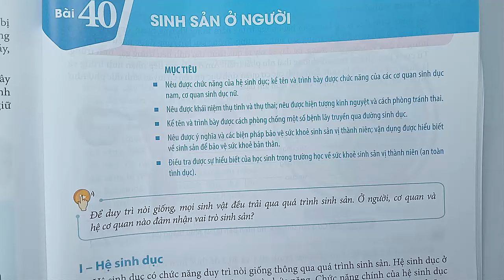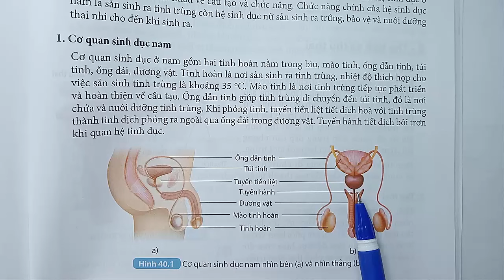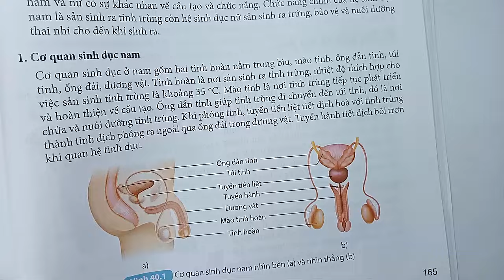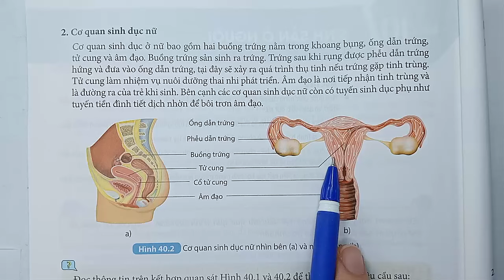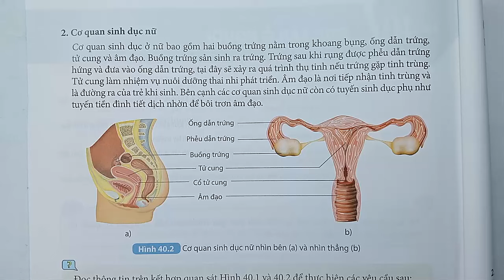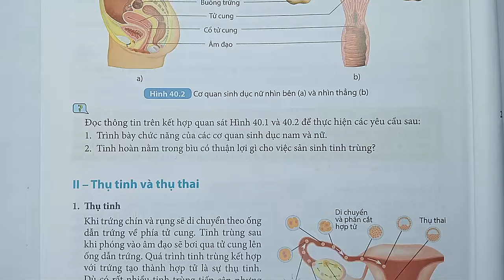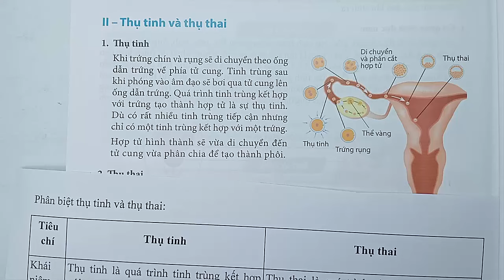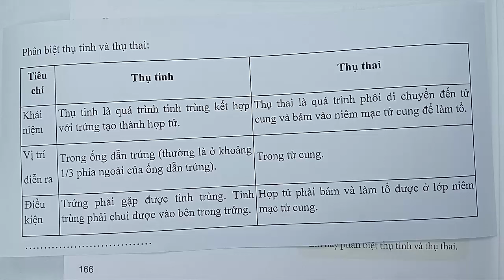Khoa học tự nhiên lớp 8 - Kết nối tri thức - Chương 7 - Bài 40 - Sinh sản ở người - Tiết 1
KÊNH THẦY QUANG CÓ CÁC BÀI GIẢNG CÁC KHỐI LỚP SAU :
😍😍😍 CHƯƠNG TRÌNH SÁCH MỚI CÓ :
👍 TOÁN VÀ KHTN 6 : CÁNH DIỀU, CHÂN TRỜI SÁNG TẠO, KN TRI THỨC
👍 TOÁN VÀ KHTN 7 : CÁNH DIỀU, CHÂN TRỜI SÁNG TẠO, KN TRI THỨC
👍 TOÁN VÀ KHTN 8 : CÁNH DIỀU, CHÂN TRỜI SÁNG TẠO, KN TRI THỨC
👍 TOÁN VÀ KHTN 10 : CÁNH DIỀU, CHÂN TRỜI SÁNG TẠO, KN TRI THỨC
👍 TOÁN VÀ KHTN 11 : CÁNH DIỀU, CHÂN TRỜI SÁNG TẠO, KN TRI THỨC
😍😍😍 CHƯƠNG TRÌNH SÁCH CŨ CÓ :